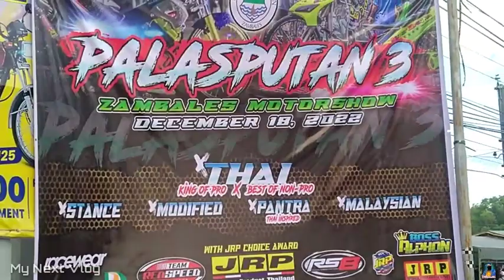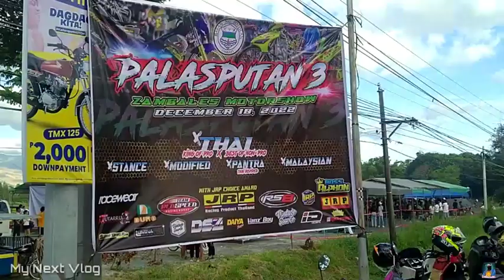PALASPUTAN 3 2022 IN BOTOLAN ZAMBALES VLOG #02